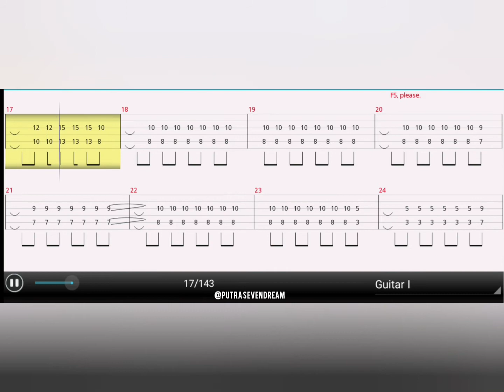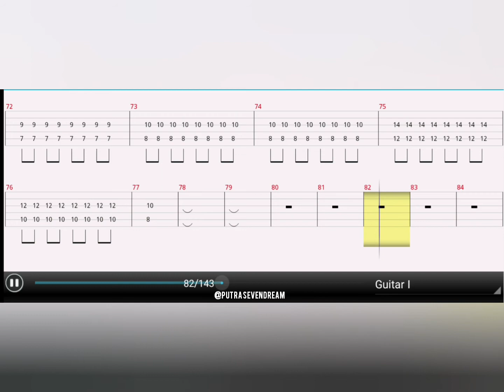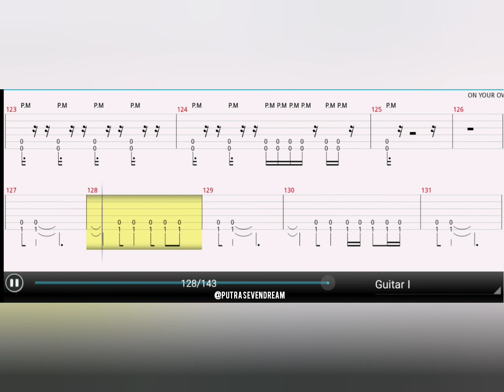Asking alexandria - A prophecy guitar tab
Asking alexandria - guitar tab